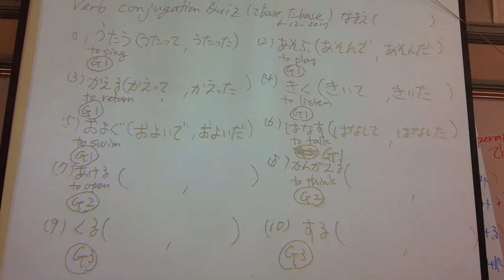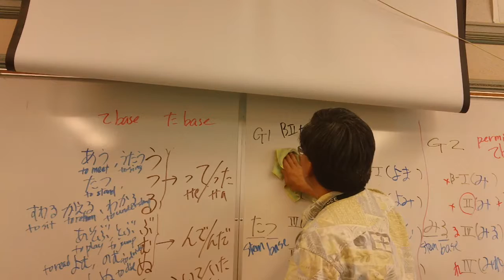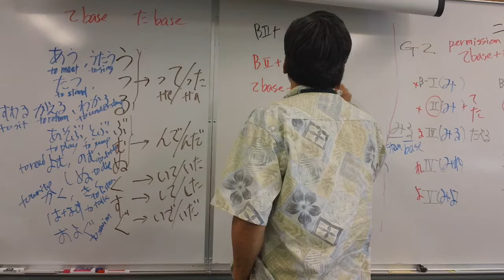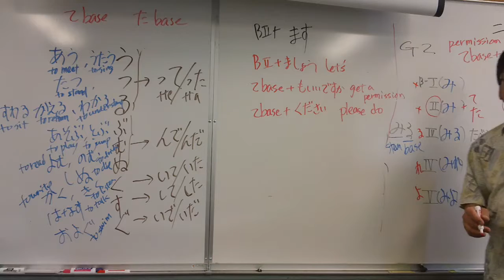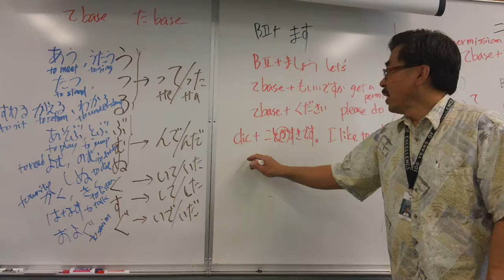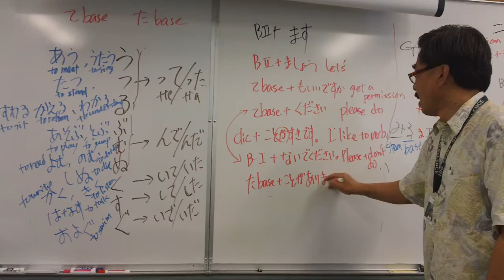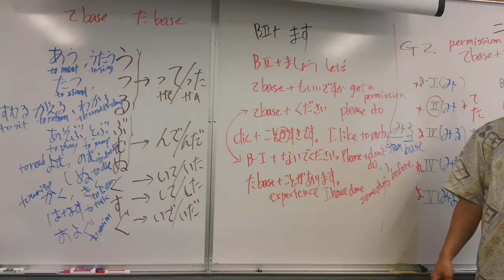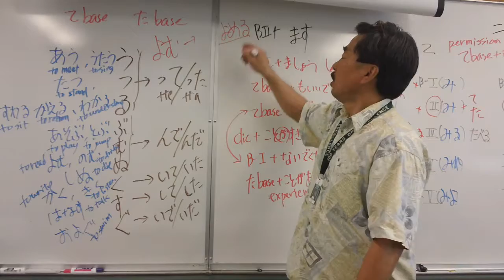5/7/18 Japanese 1 verb conjugation Te base and Ta base part 2